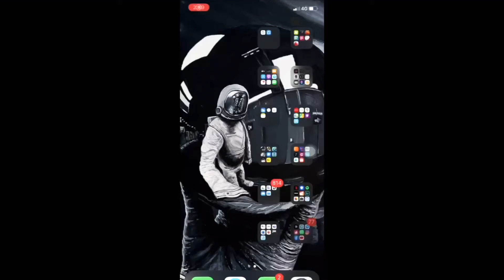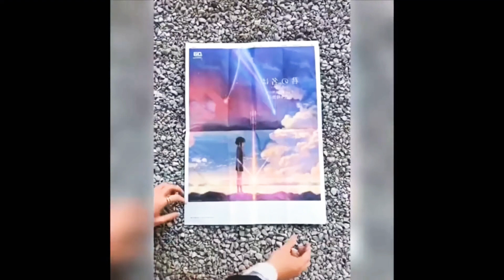Japan culture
For study purpose only .